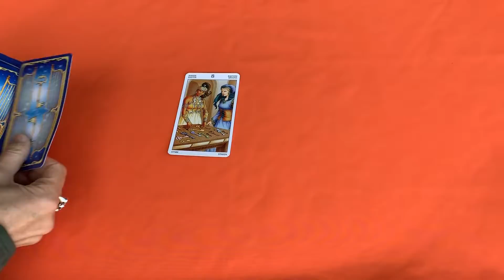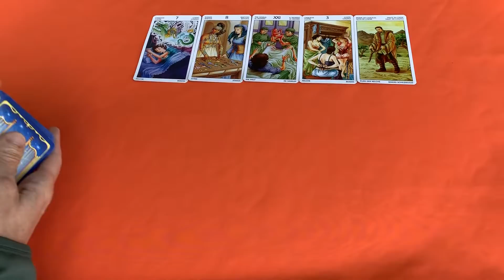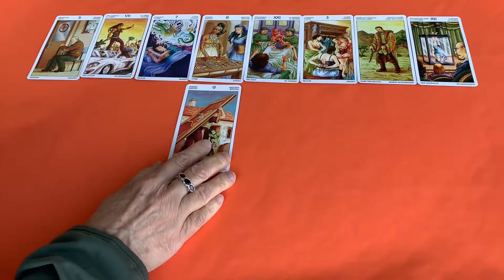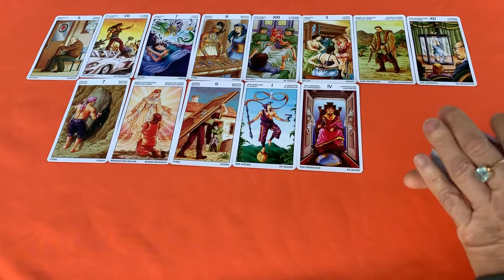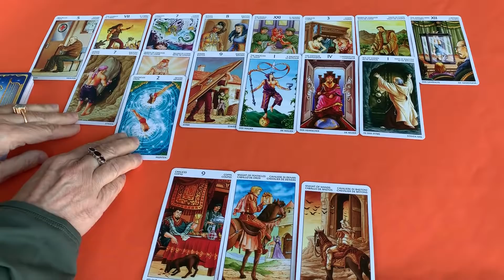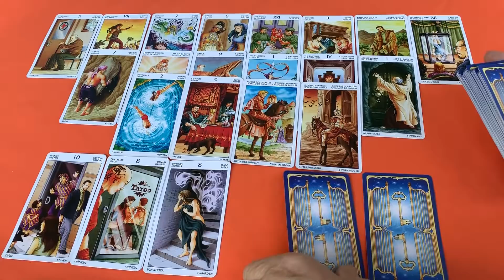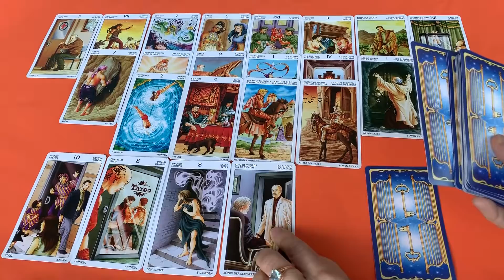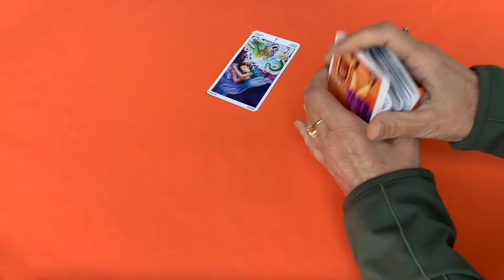Мысли и Чувства Мужчины сегодня. Нужна ли Вы Ему? Что Будет Дальше Между Нами? Что у Него Происходит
Что у Него Сейчас Происходит? Что Будет Дальше Между Вами Нужна ли Вы ему?  Мысли и Чувства Мужчины?
Премьера каждый день вечером по Москве
Лучше не ожидать ничего от раскладов, смотреть просто, потому что подсознание выберет то что нужно - все мои расклады на пользу.  В разных раскладах может идти речь о разных людях - просто слушайте и Ваше подсознание все рассортирует